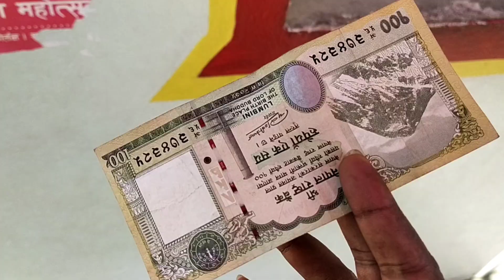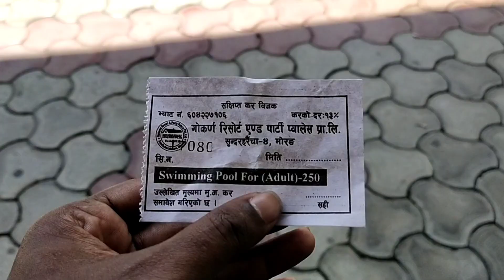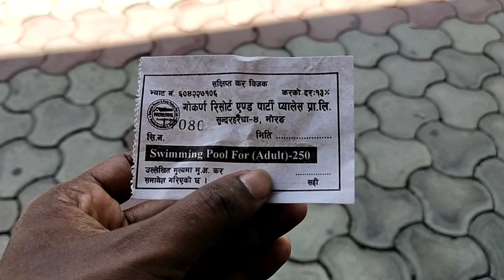गोकर्ण रिसॉर्ट इटहरी, सुनसरी(नेपाल) | Awesome Water Park In Nepal | Swimming Pool | Nepal Tour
Best Waterpark In Nepal
How to reach gokarna resort
Real Youtuber
Nepal Tour
Nepal Tourist places